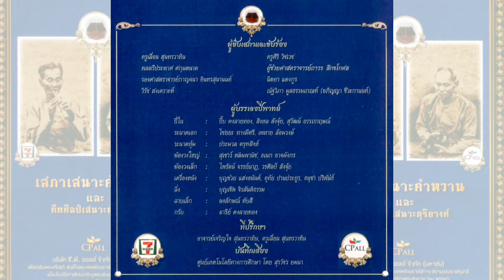๒. โหมโรงขวัญเมือง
เสภาเสนาะคำหวานและคีตศิลป์เสนาะดุริยางค์